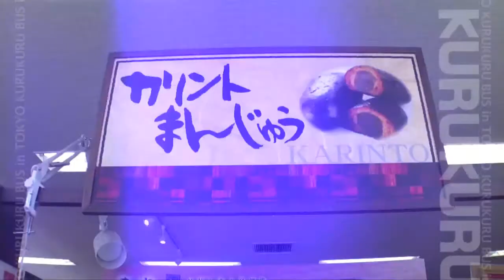[KURUKURUBUS] HAKONE-EN SOUVENIR SHOP - CHN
HAKONE-EN SOUVENIR SHOP - CHN